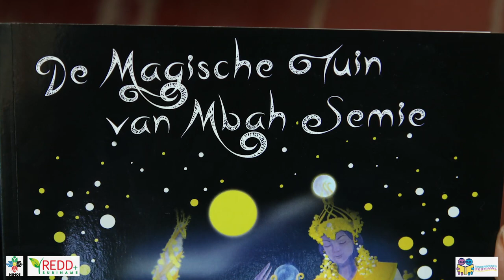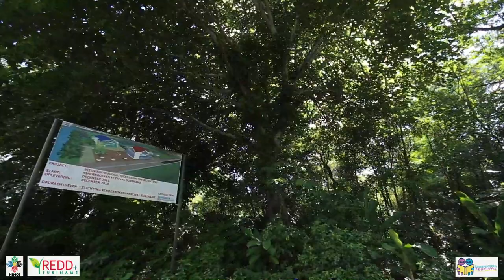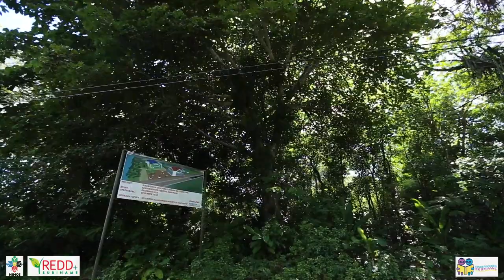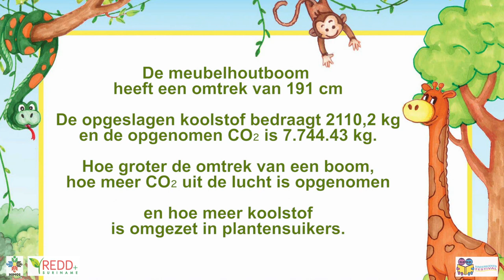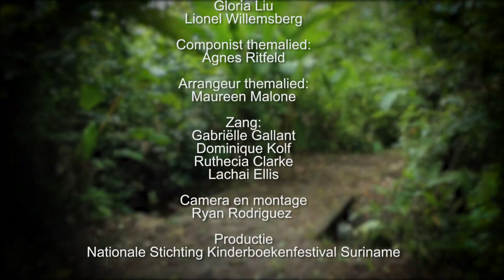Trots op ons Bos - De Cultuurtuin in Paramaribo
Deze aflevering gaat over het ontstaan en over de ontwikkeling, de geschiedenis en functie van de Cultuurtuin, waaronder bescherming van het land tegen zware winden vanuit de oceaan en over het berekenen van de hoeveelheid CO2  in een boom.